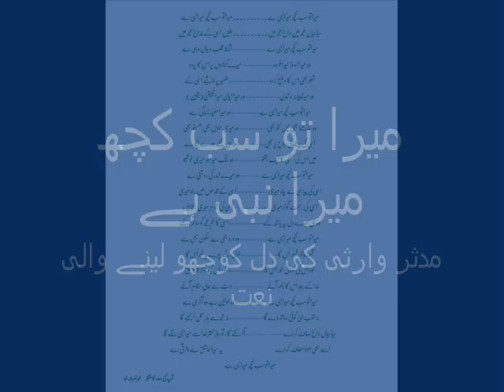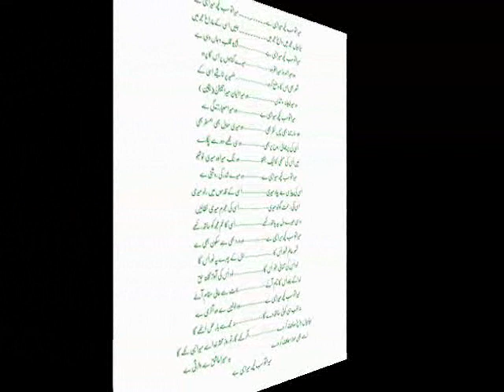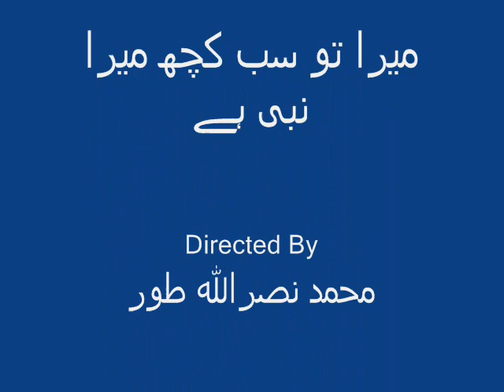mera tu sab kuch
with written text